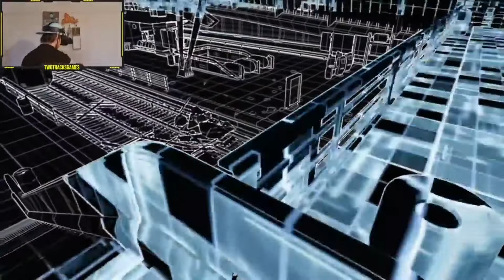Bullet Train VR (Playthough)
Bullet Train is an action-packed VR experience from Epic Games, creators of the popular Showdown VR demo. Staying true to form, Epic puts you in the heat of the battle: Use motion controls in the role of an agent undergoing an infiltration simulation set inside a modern train station